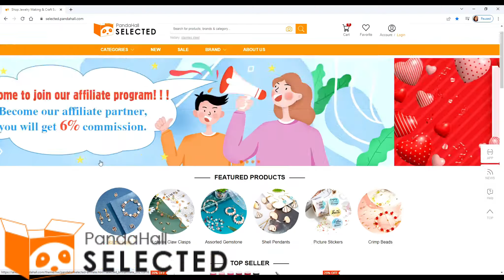PandaHall Selected DIY: Cool Casual Necklace - Nayli22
Nayli's Recording Equipment:
Ring light
Galaxy Backdrop
Wood Backdrop
Flexible Tripod
Editor: Power Director 19

My channel is focused on making quality content for adults. However, my intention is to always create family-friendly content that is safe for the entire family to watch together.